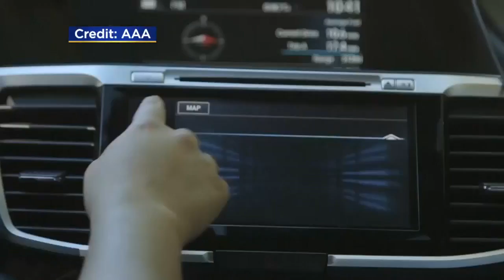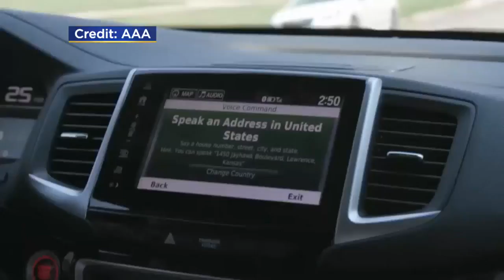Study: In-Car Technology Can Cause Dangerous Distractions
New research suggests information and entertainment systems in cars can be just as much of a risk as smartphones, Meg Oliver reports (1:50). WCCO 4 News At 5 – October 5, 2017